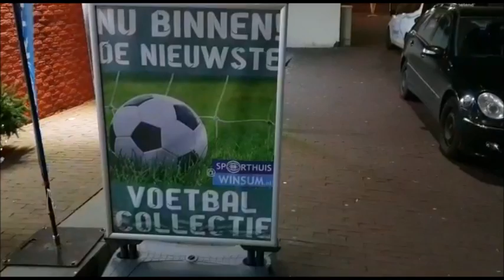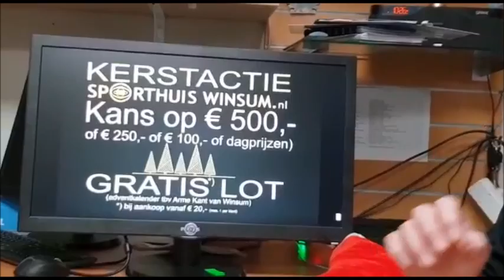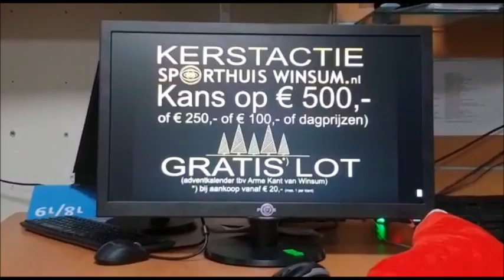Advent actie OvW Winsum (2018)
Trekking zaterdag 15 december